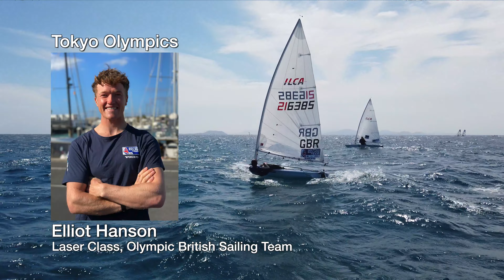Sam Whaley, Laser Class, British Sailing Team training in Lanzarote - Unravel Travel TV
Sam Whaley interviewed during Laser Class sail training with the British Sailing Team in Lanzarote, Gran Canaria.

Sam Whaley’s rise through the sailing ranks has been rapid. A self-confessed late starter at the age of twelve. Whaley has found a strong love for the sport to the point where at 16 he had already designed and built his own boat. In the years in between Whaley fast-tracked his racing career with a national competitive debut at the age of 14 in 2011 and going one step further to compete internationally a year later before joining the British Sailing Team ranks. Off the water don’t be surprised if you see a future Whaley in the international spotlight with his tech and coding savvy attracting the attention of Microsoft to the then 18-year-old. Whaley had a tough decision to make though – stay with Microsoft or focus on sailing full time.